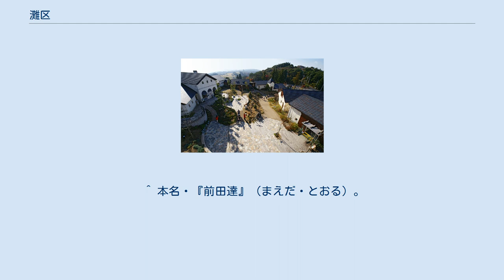灘区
原田通 灘区（なだく）は、神戸市を構成する9区のうちの一つで、同市の東部に位置する。
 東灘区や西宮市と同様、西郷などの酒蔵が有名である。
沢の鶴などの本社は灘区内である。
 「灘区」とされた由来は、神戸市が区制を施行した1931年当時の神戸市域の中で唯一、灘五郷の範囲内であったことによる。
その後1950年に神戸市に編入された地域が「東灘区」とされたのは、「灘区の東にある」ことによる。
阪神間における灘、すなわち「灘五郷」が西宮市から神戸市灘区までを指し灘区はその西端に位置するにもかかわらず、また東灘区は、灘五郷の東というよりもむしろ中央部にあるにもかかわらず、区の名前が「灘区」「東灘区」となったのはこのためである。
なお、灘駅は、灘区の全域が神戸市に編入される以前に設置され、当初より灘駅である。
 神戸市の東部に位置し、北に摩耶山、六甲山を擁し、南は大阪湾に面する。
東は石屋川が流れる。
六甲山系の北麓は加古川水系に含まれる。
 大学 高等学校 中学校 小学校 特別支援学校 各種学校 垂水区、東灘区とともに、区内を市営地下鉄が通過していない。
 また、山陽新幹線が区内を通るが、駅はない。
なお、区内はすべて六甲トンネルの区間内である。
 灘区は神戸市9区では東灘区、長田区、垂水区とともに神姫バスの路線が乗り入れていない区でもある。
 日本最大の指定暴力団「山口組」の総本部は高級住宅地の灘区篠原本町にある。
総本部の周辺では灘区役所と兵庫県警、周辺住民による「山口組総本部退去運動」が一時は活発であった。
 ^ 『東明（とうみょう）』は御影町の南西部に設置されていた大字だが、厳密には地区としての『（御影町）東明』と駅としての『東明（駅）』が設置された場所は隣接していない。
詳細は新在家駅の記事を参照。
 ^ 実際には前々年の合併時点で既に『灘区』を名乗っていたと思われるが、この時点では「町名の一部としての『区』」（2019年10月現在の姫路市の、一部地域のそれに近い物）としての扱いであり、行政区画としての意味合いは有していなかった。
政令指定都市#明治以降・区 (行政区画)過去の日本の行政区画も参照の事。
 ^ この時神戸市に編入しなかった地域（大字高羽）は、御影町（現在の東灘区御影地区）に編入の上で1931年1月に大字名が『西平野』に改称された後、1950年4月1日に神戸市に編入され、現在は東灘区御影山手の全域及び御影3丁目となっている。
 ^ 本名・『大塚亮二』（おおつか・りょうじ）。
当該記事参照。
 ^ 本名・『前田達』（まえだ・とおる）。
当該記事参照。